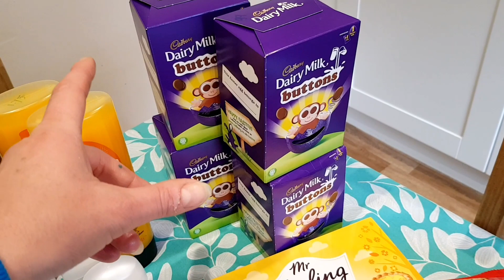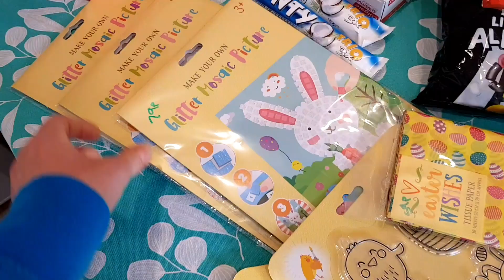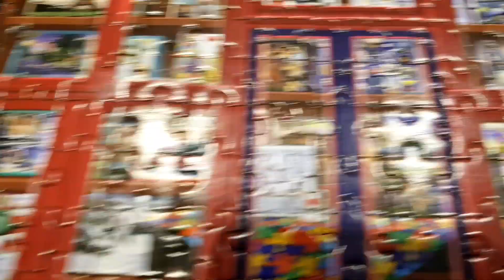On the search for Lateral Flow Tests and Home Bargains shopping haul.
One of todays jobs was finding lateral flow tests to do at home. It was not as strait forward as expected but I managed to get them. I stopped at Home Bargains today and picked up some toiletries and bits. I show a little bit of a shopping haul.